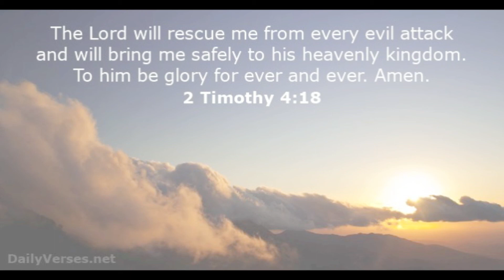Where's Your Heart? (1/14/2018)